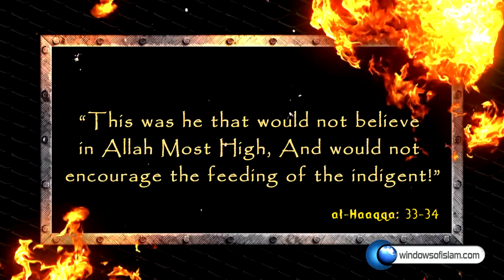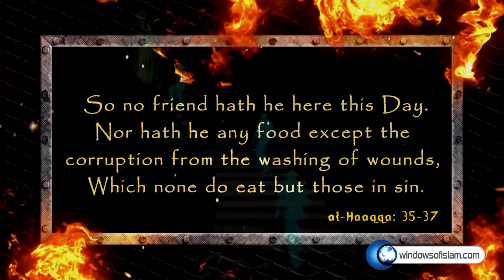Those Who Are Chained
Now, let us listen to some other verses carefully:
And he that will be given his Record in his left hand will say: "Ah! would that my record had not been given to me! And that I had never realized how my account (stood)! Ah! would that (Death) had made an end of me! Of no profit to me has been my wealth! My power has perished from me!"...  (The stern command will say): "Seize ye him, and bind ye him, And burn ye him in the Blazing Fire. Further, make him march in a chain, whereof the length is seventy cubits! This was he that would not believe in Allah Most High, And would not encourage the feeding of the indigent! So no friend hath he here this Day. Nor hath he any food except the corruption from the washing of wounds, Which none do eat but those in sin." (al-Haaqqa 25-37)

O my soul! Have you heard the state of those whose books will be given to their left hands? … They are so regretful. They always say "if only"; Hell is full of "if only"s: They say, “Ah! would that my record had not been given to me! And that I had never realized how my account (stood)!  They say, “Ah! would that (Death) had made an end of me!” That is, if only there was no life after death. What a strange state it is that the thing that they hate the most in the world becomes something they want the most. They want it and they call it? What a strange state is it?

O my soul! Who will protect you from the torture you have heard? Your sultanate? Your children? Your money and property? Or, do you have assistants that we do not know? In fact, Allah says, “The Day whereon neither wealth nor sons will avail.” Do you not trust in the word of Your Lord?

O my soul! When our Lord orders His angels, “Seize ye him, and bind ye him, And burn ye him in the Blazing Fire. Further, make him march in a chain, whereof the length is seventy cubits.”, what will your state be like?

Ibn Abbas states the following about this chain: This chain is put through a person's back and taken out from his mouth. Then, they are lined like locusts line on a stick so that they will never stand on their feet again. (Ibn Kathir)

O Lord! Save us from being chained and thrown into Hell for the sake of Your mercy! Make our souls obey us! Open the eyes of our blind feelings that do not see the end! We are your sinful slaves; forgive us! Amin…